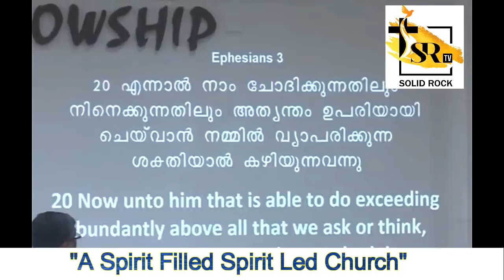ദൈവാത്മാവിനാൽ നടത്തപെടുന്ന സഭ | Pastor. Sam Varghese